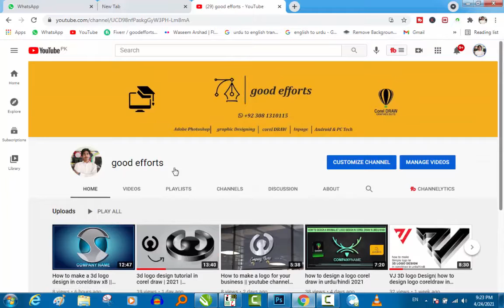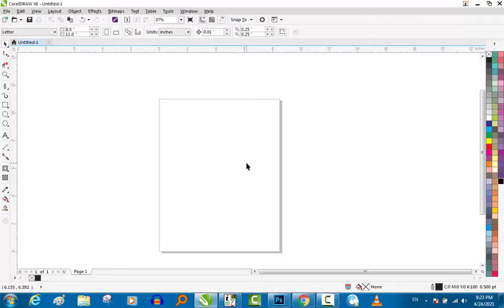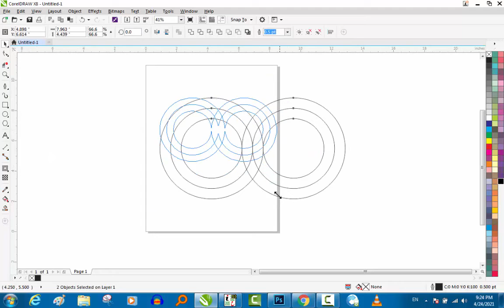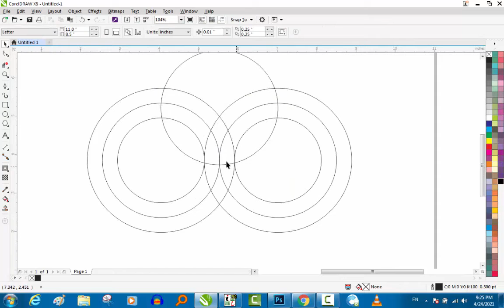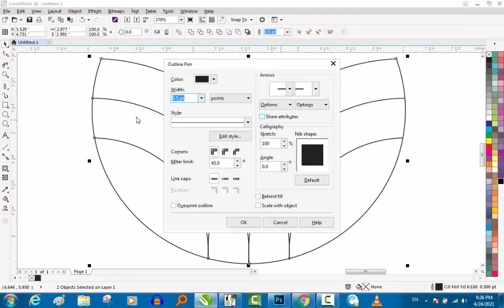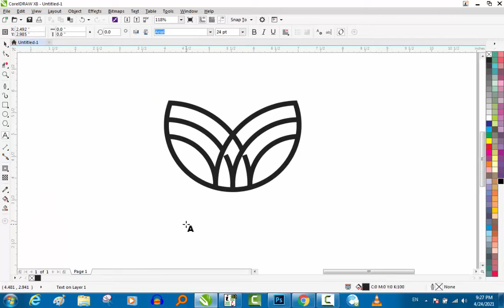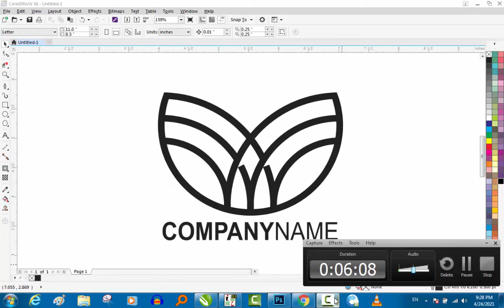Quality logo creation in coreldraw x8 || Urdu/hindi || 2021 || goodefforts